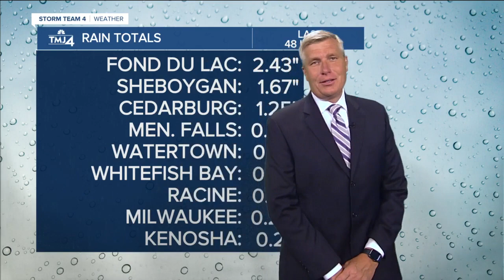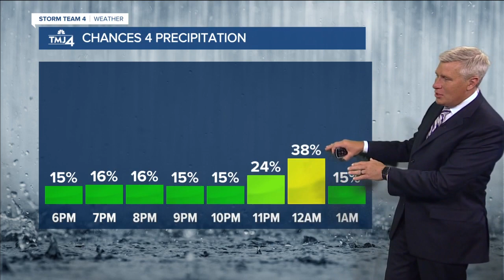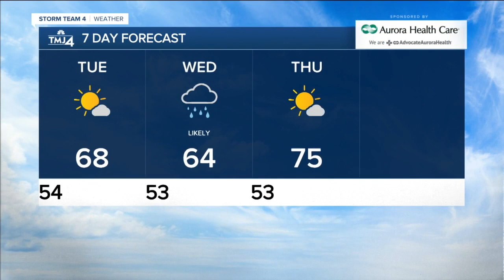SE Wisconsin Weather: Chance for showers Monday night, overnight fog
We still have a chance for a few showers later this evening as the storm system moves out of the area. We will have some patchy fog overnight, but the clouds clear out so we will have sunshine by morning with lows in the low 50s.